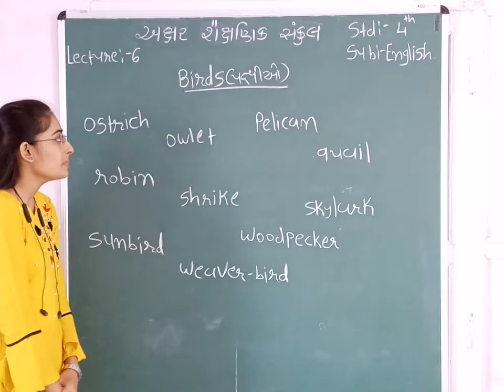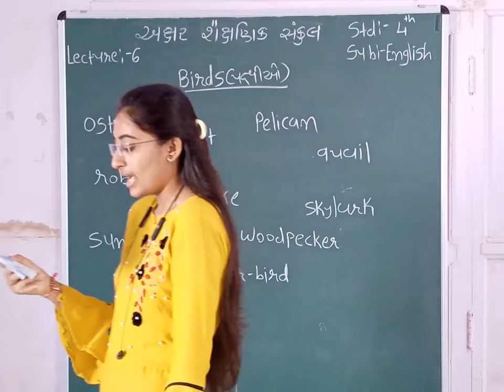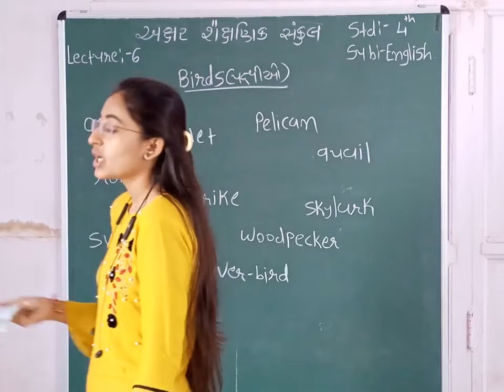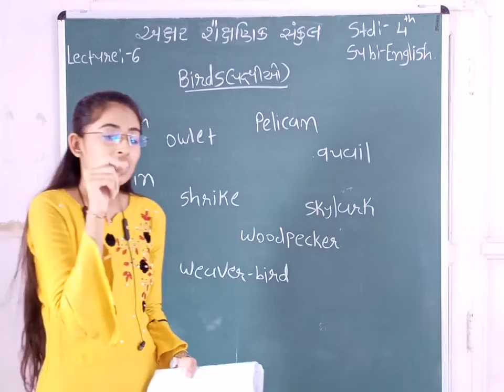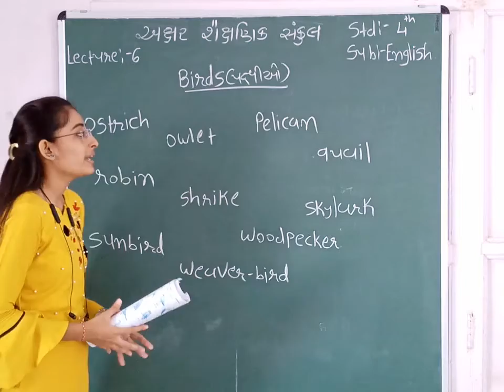STD 4 || ENGLISH BIRDS || PART 6